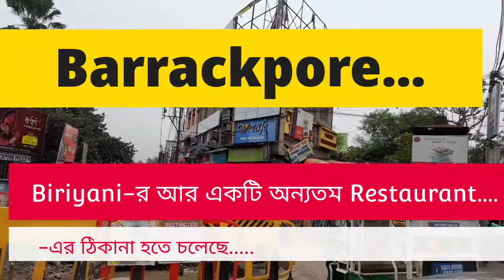ব্যারাকপুরে নতুন বিরিয়ানীর Restaurant.... Details জানতে হলে পুরো Video টি দেখুন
NEW BIRIYANI RESTAURANT | BARRACKPORE | BIRIYANI LOVERS | DADA BOUDI BIRIYANI | AMINIA RESTAURANT | ?